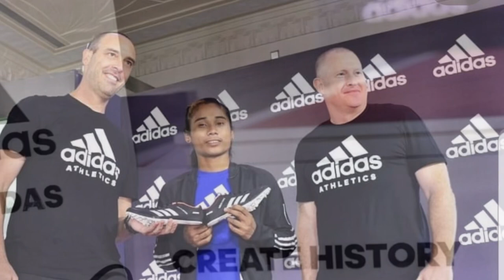Hima Das got her own Adidas branded shoes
Hima Das got her own Adidas branded shoes. This is so damn awesome!
A poor girl who didn't have money to buy shoes on her way to success gets the world's biggest shoe brand to get one dedicated in her name! Truly inspirational.